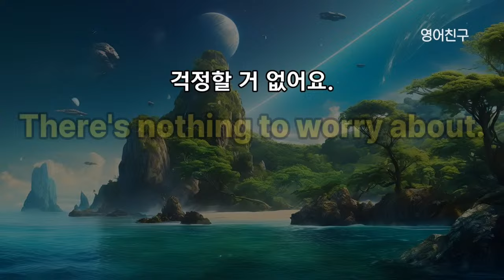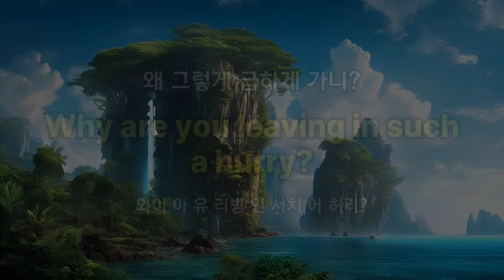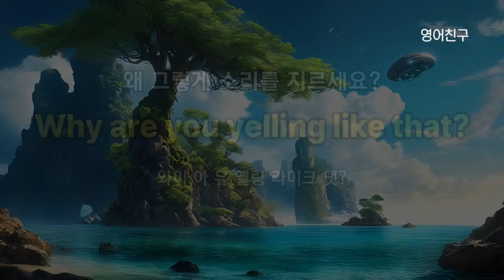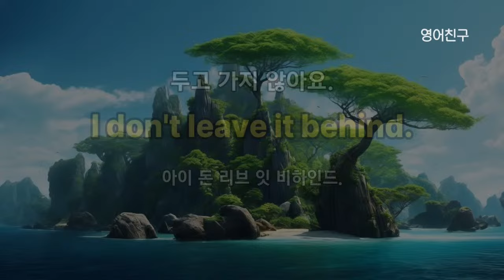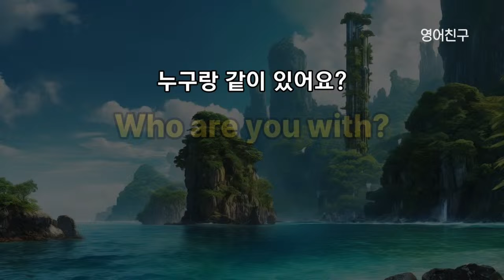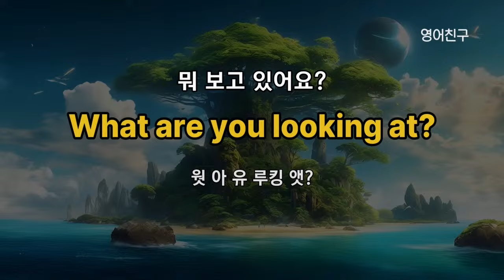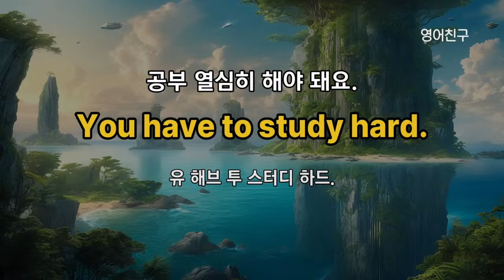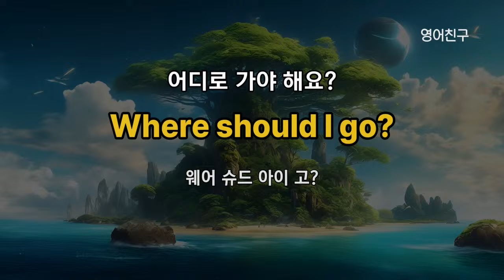#327 영어로 말할 수 있어요 | 영어회화 300문장 | 영어듣기